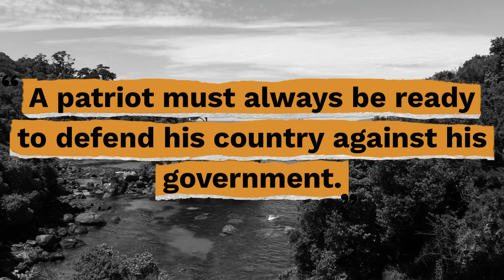Top 10 Edward Abbey Quotes - Gracious Quotes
Useful Links:
► FREE Daily Devotion Quotes & Weekly Inspiration